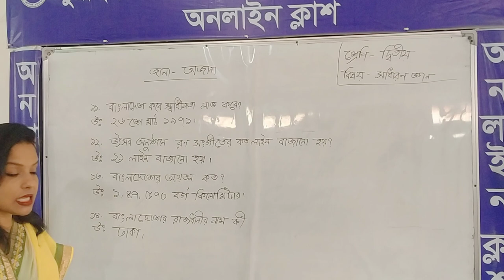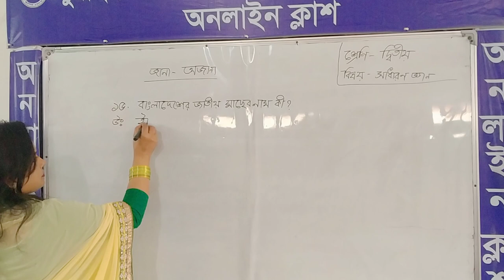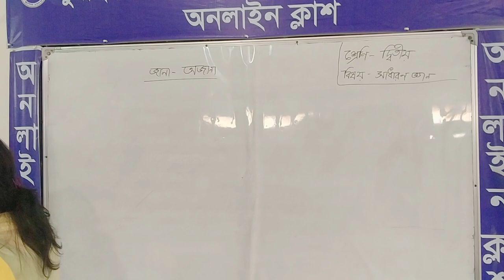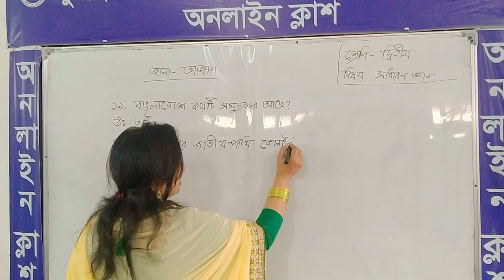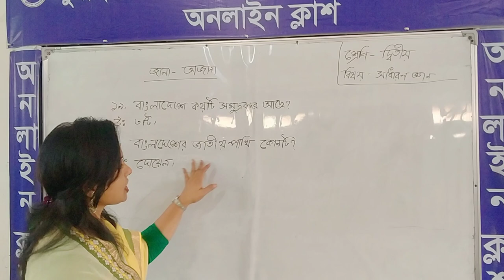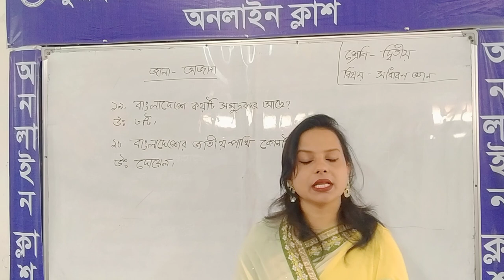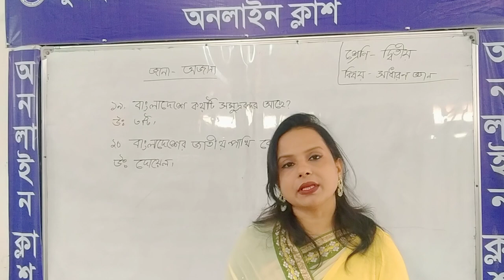Shamima sultana,Class :2,Sub: Islam,22/02/22